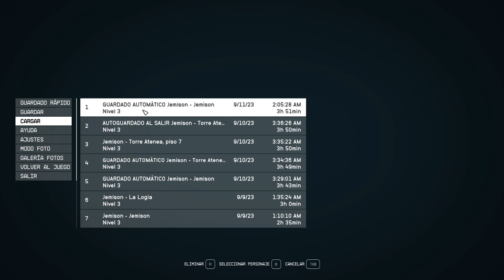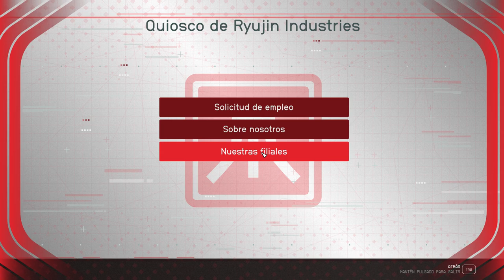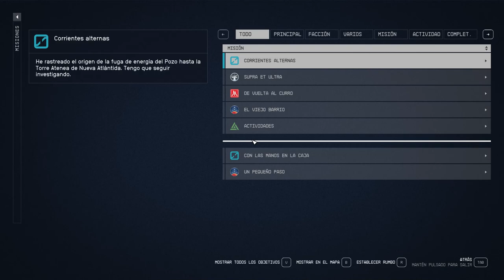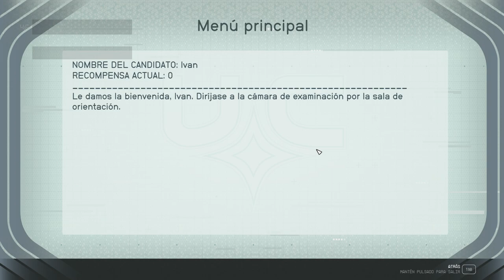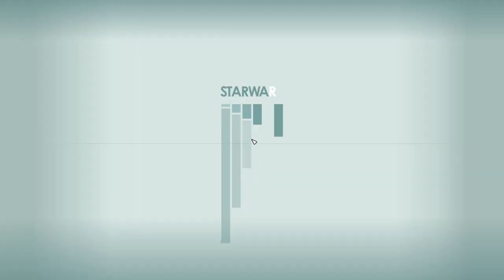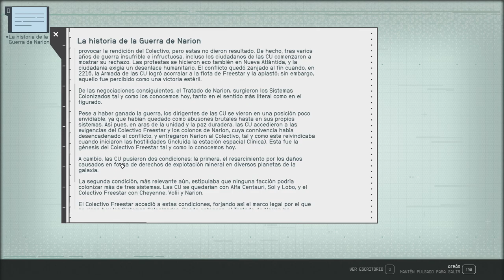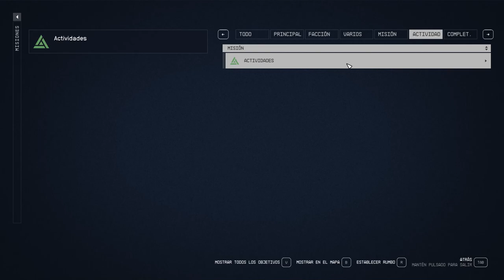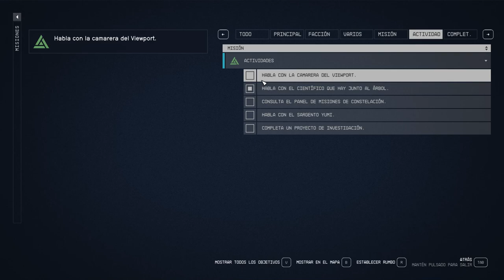Gameplay Starfield 03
Seguimos con la historia.